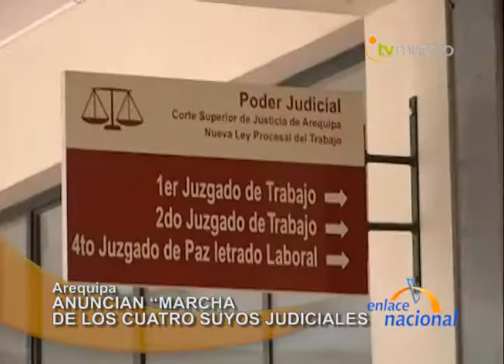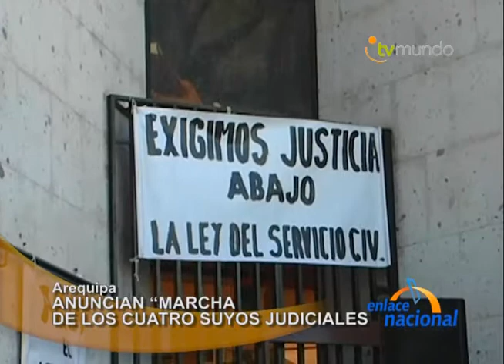Arequipa: Anuncian Marcha de los Cuatro Suyos Judiciales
Debido a que no encuentran solución a sus demandas contra el gobierno, en Arequipa los trabajadores en huelga del Poder Judicial denuncian que hay intereses políticos y anuncian la marcha de los cuatro suyos judiciales, que será a nivel nacional.